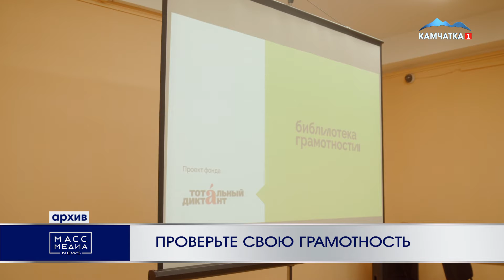ПРОВЕРЬТЕ СВОЮ ГРАМОТНОСТЬ | Новости Камчатки | Происшествия | Масс Медиа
Написать Тотальный диктант приглашают жителей Камчатки в субботу 9 апреля. Главной площадкой мероприятия станет Камчатская краевая научная библиотека им. Крашенинникова, где диктант напишут уже в седьмой раз. Камчатцам, желающим принять участие во всероссийской акции, необходимо предварительно пройти регистрацию на сайте Тотального диктанта totaldict.ru.

По мнению организаторов всероссийской акции, результат здесь не главное. Поэтому оценки в открытом доступе не публикуются и каждый может писать диктант анонимно.

Желающих проверить свою грамотность ждут 9 апреля в 17:00 на выбранной при регистрации площадке.